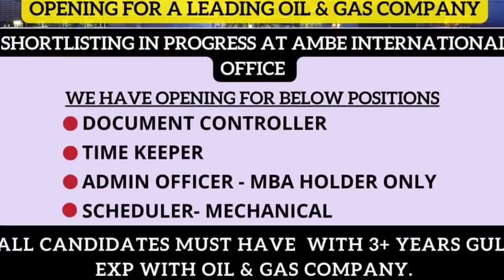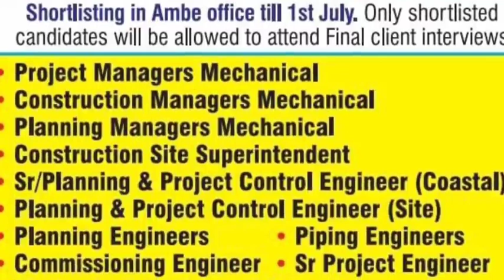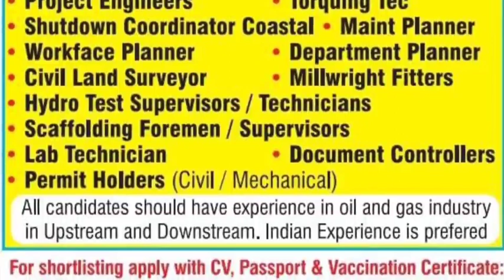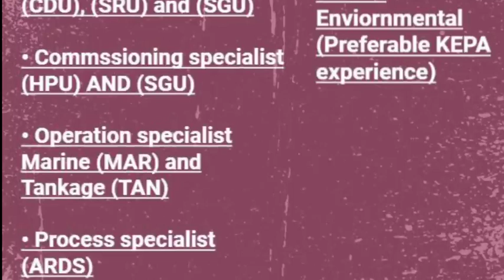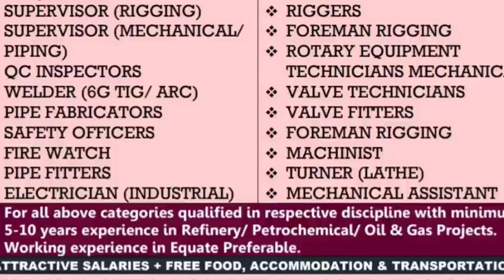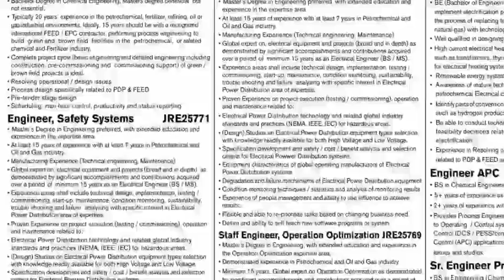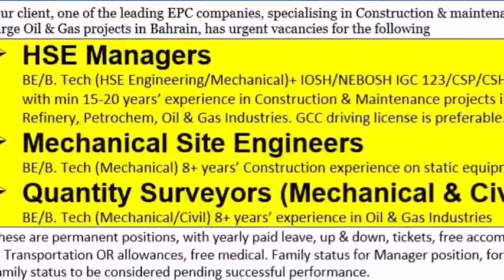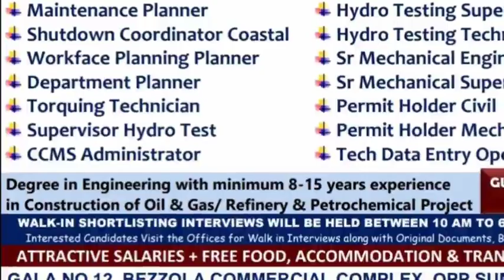01 Jul | Assignment Abroad Time | Abroad Time Malyalam | Overseas Job Requirement | Gulf Job Vacancy